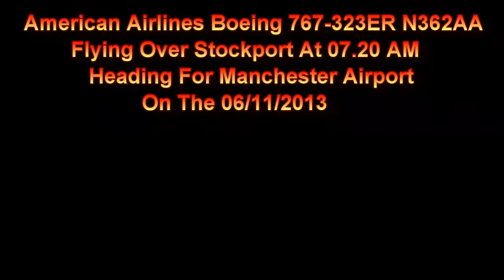American Airlines 767 N362AA Flying Over Stockport On AA54 Heading To Manchester Airport 06/11/2013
American Airlines 767-323ER  N362AA Flying Over Stockport On Flight AA54 From (ORD) Chicago Heading To (MAN) Manchester Airport On The 06/11/2013